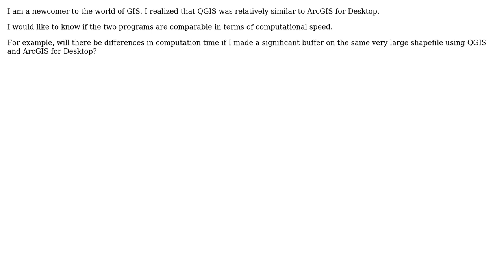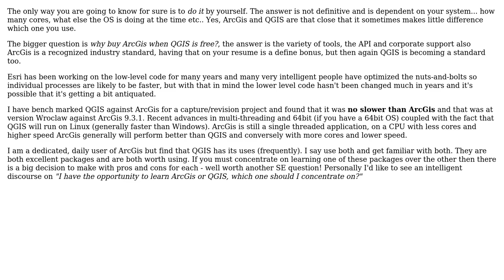Benchmarking QGIS and ArcGIS for Desktop speed for "significant buffer on very large shapefiles"?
GIS: Benchmarking QGIS and ArcGIS for Desktop speed for "significant buffer on very large shapefiles"?

With thanks & praise to God, and with thanks to the many people who have made this project possible! | Content (except music & images) licensed under CC BY-SA | Music | Images & others | With thanks to user Staelen29 user PolyGeo user Michael Stimson and the Stack Exchange Network Trademarks are property of their respective owners. You are responsible for your own actions.